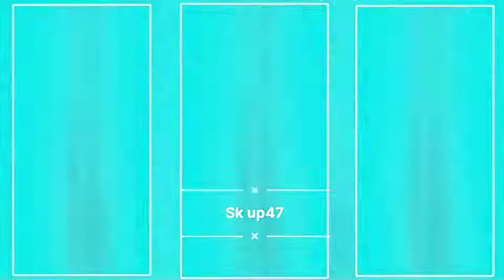payal bulae la ke jhumka ye Rani Bhojpuri DJ status Khesari Lal Yadav ka new WhatsApp status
Romantic status
Lovely status
New status
Awesome status
30 second status
Lyrics whatsapp
Attitude status
Sad status
Songs status
Hd whatsapp status
Love status
Romantic status
Lovely status
Mashup status
whatsapp song,
heartbroken status,
Whatsapp status,
30 second whatsapp status
whatsapp video
whatsapp status
30 second status
30 sec status video
status video
30 second
30 second sad status video emotional
30 second love video
30 second sad video
30 second love video
Whatsapp status video
30s cute love whatsapp status
story video
30 second whatsapp
30 second story video
30 sec video story whatsapp status with lyrics
whatsapp videos
WhatsApp status
30 seconds video,
Sad Status
Emotional Status